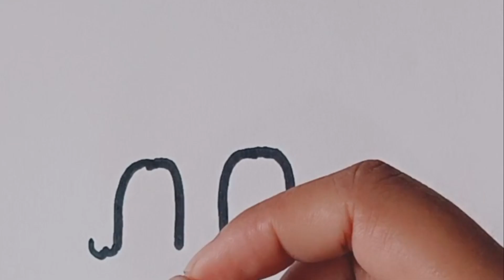how to draw elephant drawing easy step by step